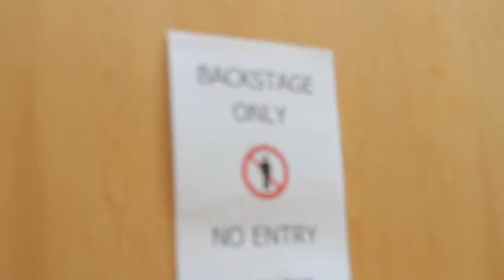FUZE SUPPORT MCFLY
A short promotional video of us (Fuze) supporting McFly on April 17th 2012. Shot by Dean Sherwood and Greg Hayes.